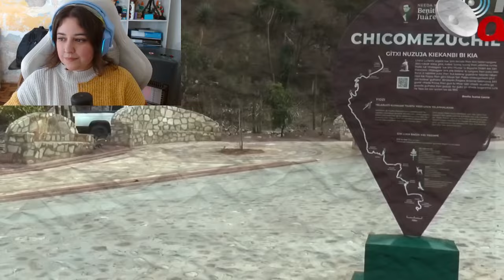EL PUEBLO DE OAXACA AGRADECE A AMLO POR TODO LO QUE HIZO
Apoyen a los canales principales en donde podrán ver de forma detallada y completa el contenido original sin cortes!. Muchas gracias por su amor!.

¿Qué nacionalidad tienes?.

 Soy uruguaya. De cualquier manera me considero ciudadana del MUNDO :).